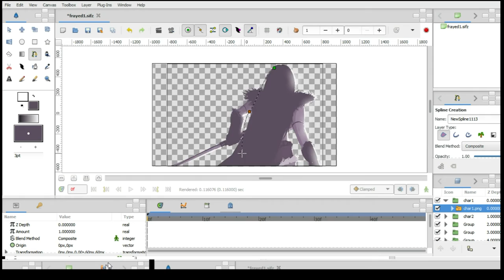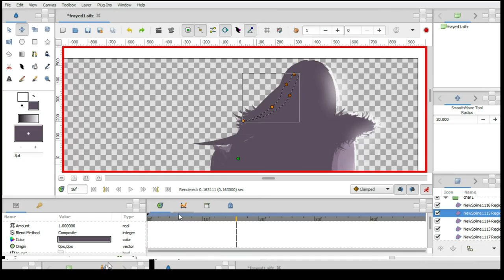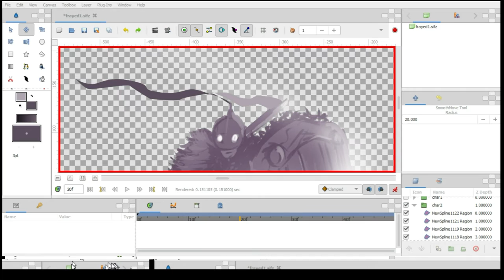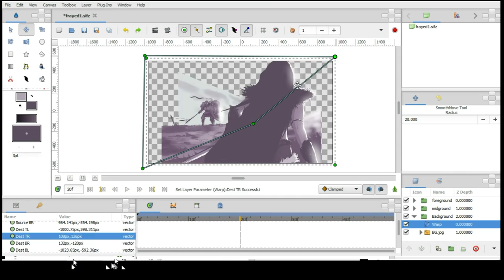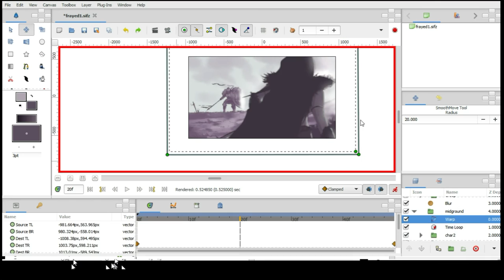Synfig animation - Speed work- Blizzards-style 2.5 D effect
Synfig Animation

Painted using Clipstudio

Stay tune for more animation timelapse